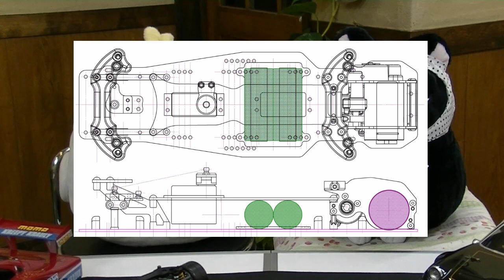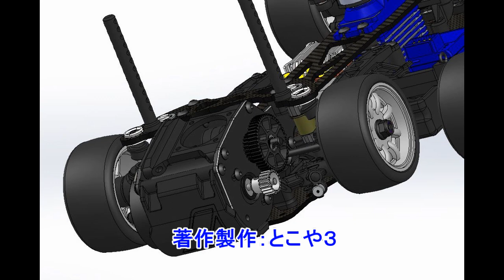とこや３のＲＣドランカー 第18回 ABCホビー製 FFリトルポーツ ガンベイド魔改造RR車 ドイベンガー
ＡＢＣホビーのＦＦリトルポーツ、ガンベイドをRR車に魔改造したマシンのご紹介。先日のホビーショーで公開された本家ガンベイドRRのネタも含めてご覧ください♪